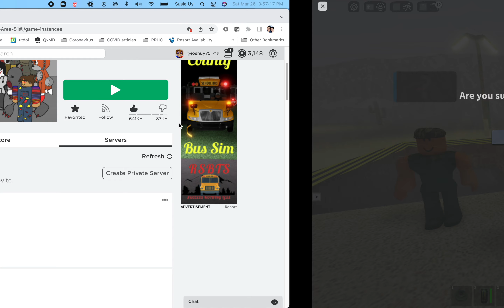roblox survive and kill the killers in and area 51 35k kills